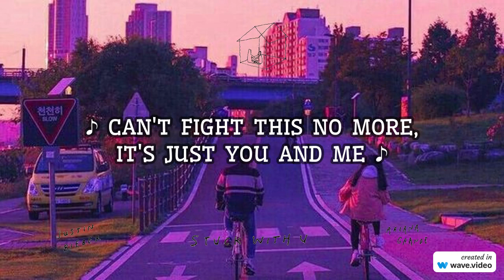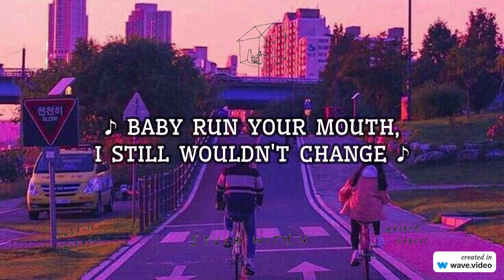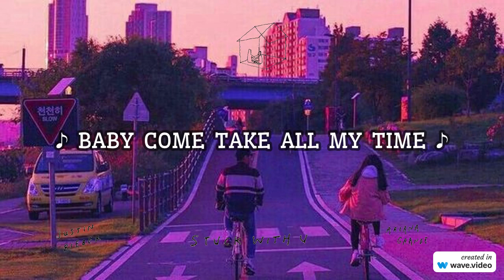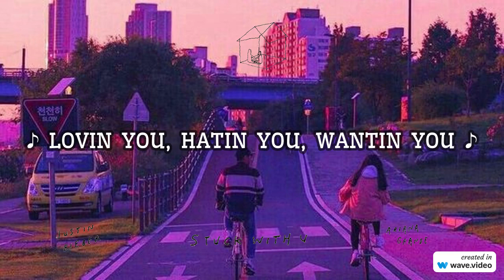Ariana Grande & Justin Bieber - Stuck with U (Lyric Video)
Music video by Ariana Grande, Justin Bieber performing Stuck with U. © 2020 Silent Records Ventures, LLC, Def Jam Recordings, a division of UMG Recordings, Inc., and Republic Records, a division of UMG Recordings, Inc.